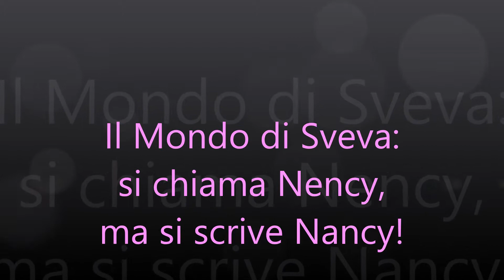Il Mondo di Sveva: "si chiama Nency ma si scrive Nancy", manortiz